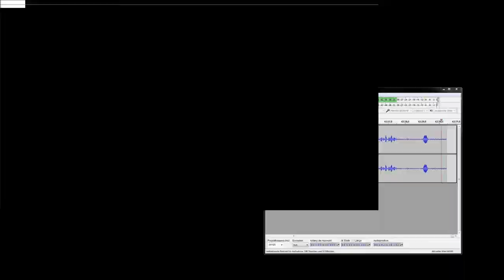Let´s Play Gothic II Die Rückkehr 1.12.9 Rebalance 122 – tägliche Prügelei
Hallo und herzlich Willkommen zur einer weiteren Folge des  wahrscheinlich größten Let´s Play auf meinem Kanal zu Gothic 2 mit der Modifikation (MOD) Die Rückkehr  v1.12.9 Rebalance Enhanced!

Hier noch ein Let´s Play von Die Rückkehr 1.01 von BloodyWintertale sehr Empfehlenswert!!!

Beschreibung:
In diesem Spielverlauf werde ich nur richtige Dialoge führen, alle Gegenden mehrmals erkunden(Monsterespawn).
Als Gilde werden wir den Guru Weg gehen.

Zum Spiel:
Gothic 2 - Hauptspiel
Gothic 2 – Add-on Die Nacht des Raben (DNdR)
Patch Report version 2.6 (fix)
Kleines Modkit Gothic2 + Update
Playerkit Gothic 2
Die Mod Die Rückkehr 1.12.9 Rebalance Enhanced + Kapitel 4 - 7 Patch
Systempack Gothic 2 DNdR von MaGoth
Raven – Video Patch sofern nicht im Systempack enthalten

Theard zur Mod gibt es hier einmal von version 1.0 bis 1.12.9DE und die Rebalance Version + Downloads

Vielen Dank an die Entwickler von Gothic 2 Piranha Bytes!!! An das Returning Mod Team T&G-Mod Team, Magoth, DustingHoffmann, Art & GAV, Trazege!!!  An die Übersetzer Lonewulf, Biesterkiller, Fürst KIY, Lord Sargon, Marcello und uhrparis!!! Und zu Guter Letzt nochmal ein großes Danke an Marcello!!!